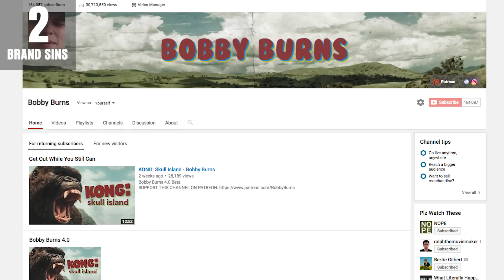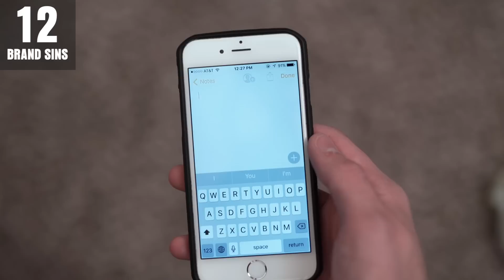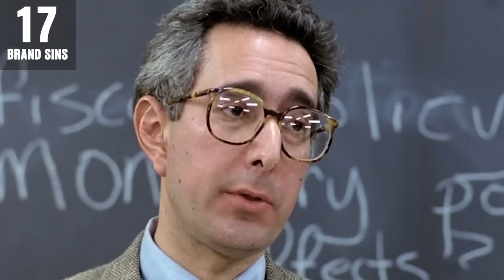Everything Wrong With Pepsi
Yeah Pepsi. You know, the one that's almost like Coca-Cola but actually not at all because it tastes like if rubber bands could urinate.

Watch. Sin. Enjoy.

What sinful topic would you like to see covered next?